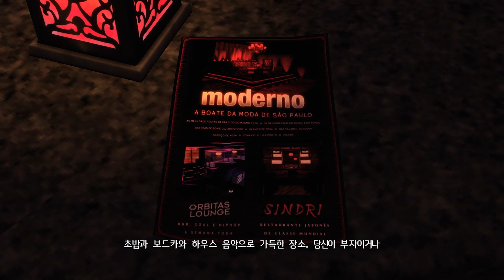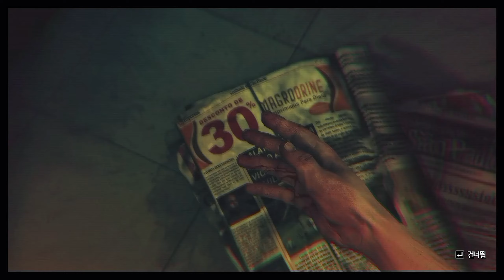맥스 페인 3 PC판 플레이 - 챕터 2 두 번째로 좋은 자리